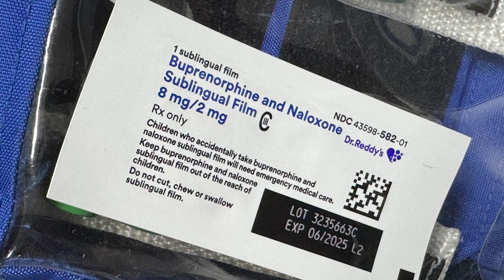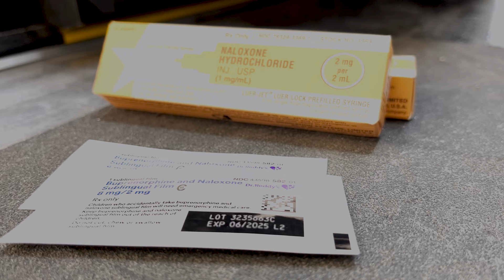Suboxone Community Bridge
The West Valley City Fire Department is proud to be the first agency to launch a pilot program to help people get substance use treatment immediately after an overdose.
Learn more about this Community Bridge Program in the video: